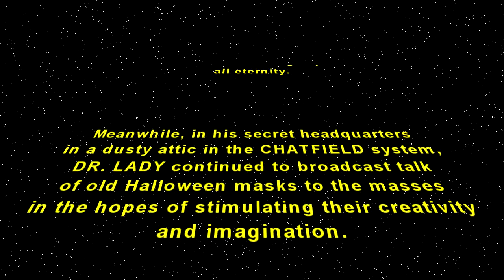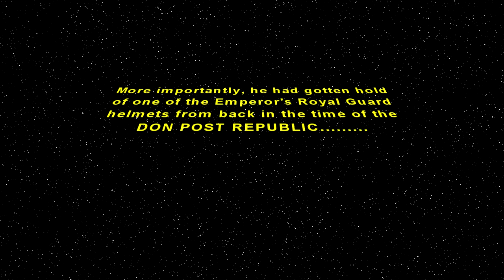Mask Fan Attic: Star Wars Emperor's Royal Guard